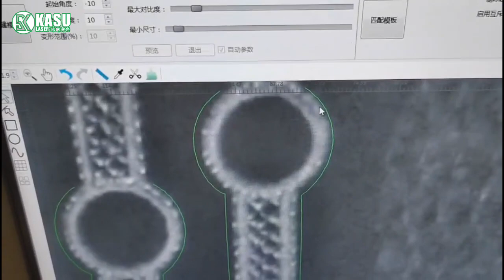Embroidery Bandwidth Back Sticker Laser Cutting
Laser cutting machines are a great investment for businesses in the embroidery industry. They offer high speed, precise cuts with high quality results. This video showcases the Kasu Laser machine and how it can benefit businesses in the embroidery industry.